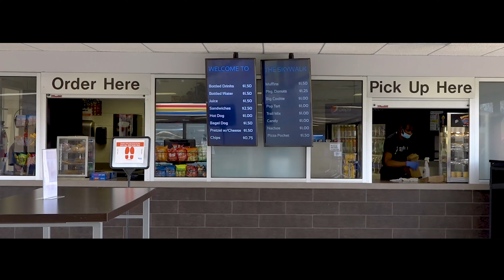MORE MELANIN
Directed, Edited, & Shot by Brandon Bigheart
Staring & Written by Dayveon Jones
Produced by Megan Norris

Song: "A New Year" by Scott Buckly

This video is our submission for a contest we ended up losing, idk I guess they are racist or something... jk... unless?